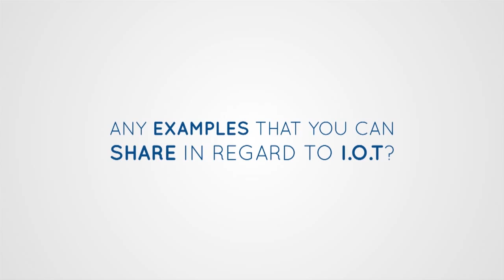Will automation and IoT result in job loss ?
IoT will add trillions of Dollars to world's economy. Veronon Thaver CTO at Cisco South Africa takes us through how IoT will change the employment position of the future, how infrastructure will change and what are the opportunities for the CIO.

TheTechieGuy is all about technology news, review, mobiles and gadgets - making technology simple so everyone can understand (not just the geeks!)